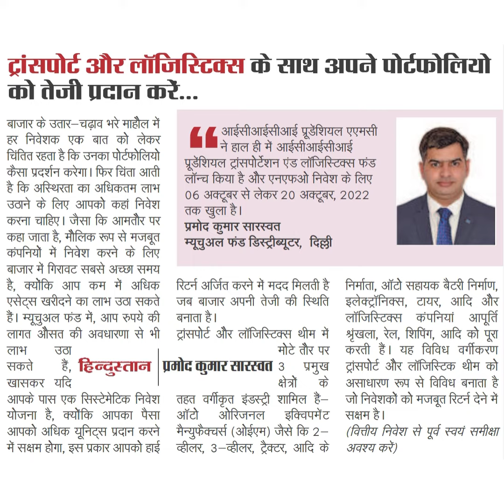द्रांसपोर्ट और लॉजिस्टि्स के साथ अपने पोर्टफोलियोको तेजी परदान करे...बाजार के उतार - चढ़ाव भरे माहौ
द्रांसपोर्ट और लॉजिस्टि्स के साथ अपने पोर्टफोलियो
को तेजी परदान करे...
बाजार के उतार - चढ़ाव भरे माहौल में
हर निवेशक एक बात को लेकर
चिंतित रहता है कि उनका पोर्टफोलियो
कैसा प्रदर्शन करेगा। फिर चिंता आती
है कि अस्थिरता का अधिकतम लाभ
उठाने के लिए आपको कहां निवेश
करना चाहिए । जैसा कि आमतौर पर
कहा जाता है, मौलिक रूप से मजबूत
कंपनियों में निवेश करने के लिए
बाजार में गिरावट सबसे अच्छा समय
है, क्योंकि आप कम में अधिक
एसेट्स खरीदने का लाभ उठा सकते
हैं। म्यूचुअल फंड में, आप रुपये की
लागत औसत की अवधारणा से भी
लाभ
उठा
सकते
आईसीआईसीआई पूडेशियल एएमसी
ने हाल ही में आईसीआईसीआई
पूरडेशियल ट्रासपोर्टेशन एंड लॉजिस्टिक्स फंड
लॉन्व किया है और एनएफओ निवेश के लिए
০6 अक्टूबर से लेकर 2০ अक्टूबर, 2022
प्रमोद कुमार सारस्वत
म्यूचुअल फंड डिस्ट्रीब्यूटर, दिल्ली
रिटर्न अर्जित करने में मदद मिलती है
जब बाजार अपनी तेजी की स्थिति
बनाता है।
ट्रांसपोर्ट और लॉजिस्टिक्स थीम में
मोटे तौर पर
है, हिन्दुस्तान | प्रमोद कुमार सासस्तत ও
खासकर यदि
आपके पास एक सिस्टेमेटिक निवेश
योजना है, क्योंकि आपका पैसा
आपको अधिक यूनिट्स प्रदन करने
में सक्षम होगा, इस प्रकार आपको हाई
क्षेत्रों
प्रमुख
तहत वर्गीकृत इंडस्ट्री शामिलहैं-
ऑटो
ओरिजनल
इक्विपमेंट
मैन्युफैक्चर्स (ओईएम) जैसे कि 2-
व्हीलर, 3-्हीलर, ट्रैक्टर, आदि के
निर्माता, ऑटे सहायक बैटरी निर्माण,
इलेक्ट्रॉनिक्स, टायर, आदि और
लॉजिस्टिक्स कंपनियां आपूर्ति
श्रृंखला, रेल, शिपिंग, आदि को पूरा
करती हैं। यह विविध वर्गीकरण
ट्रॉंसपोर्ट और लॉजिस्टिक थीम को
असाधारण रूप से विविध बनाता है।
जो निवेशकों को मजबूत रिटर्न देने में
सक्षम है।
(वित्तीय निवेश से पूर्व स्वयं समीक्षा
अवश्य करें)